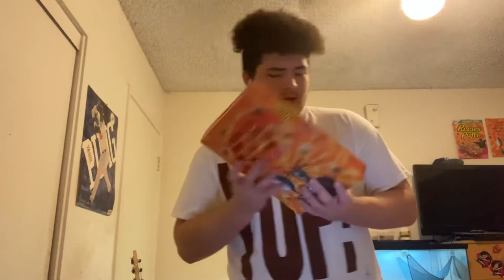COMM 101 Winter class informative speech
Mr.Briancesco winter COMM101 informative speech